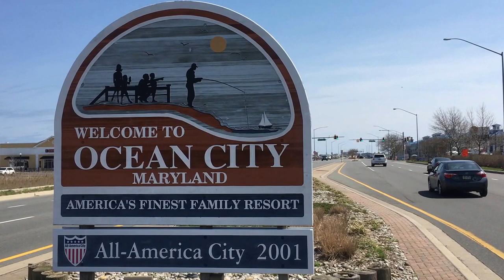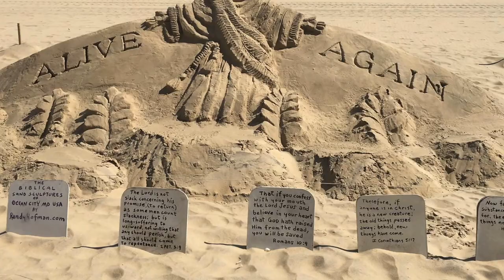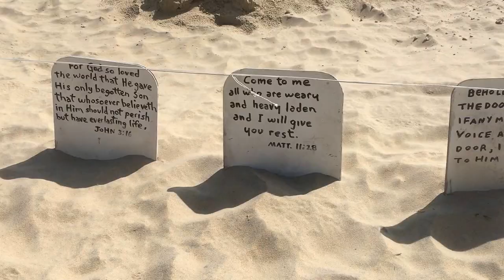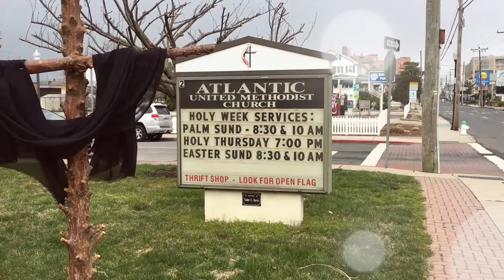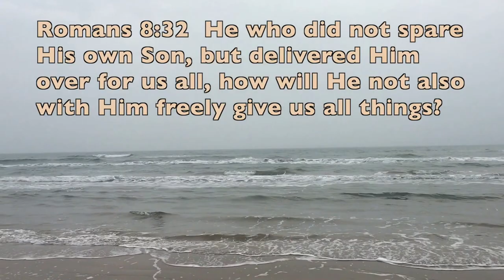GOOD FRIDAY 2016 HD 1080p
Bible Sand Sculptures by Randy Hofman at 2nd St. & Boardwalk, in front of the Plim Plaza Hotel, Ocean City, Maryland. USA